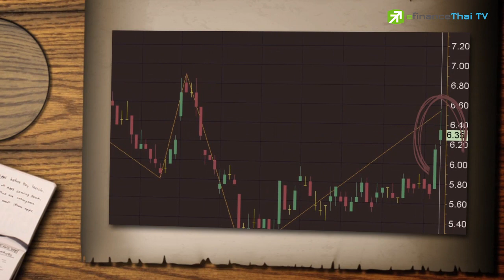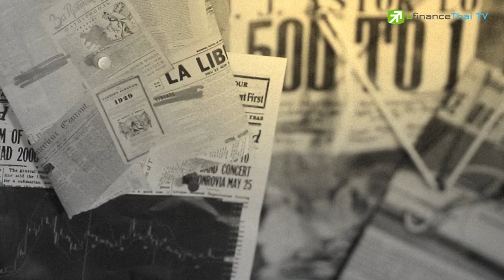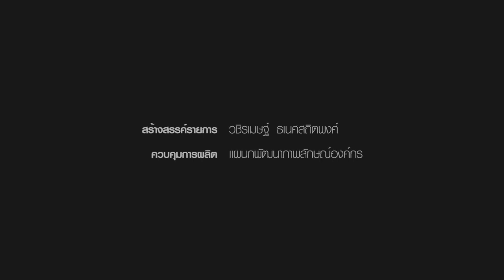Sherlock Hoon "S ดีดแรง...อาจมีอัพไซต์ได้มากถึง 100%!!" Oct 16,2015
S ผู้ประกอบการด้านอสังหาริมทรัพย์ ภายใต้เครือข่ายยักษ์ใหญ่อย่าง "บุญรอด"

** S เพิ่ง Backdoor Listing หุ้น RASA และเปลี่ยนเป็นธุรกิจรวมถึงโอนเป็นของกลุ่มใหม่คือ "ภิรมย์ภักดี" โดยสมบูรณ์ในเดือนกันยายนปี 57
** ด้วยมาตรฐานทางบัญชีและค่าใช้จ่ายที่เพิ่มขึ้น จากการเข้าตลาดหลักทรัพย์ทางอ้อม ส่งผลให้ S มีผลขาดทุนในปี 57 มากถึง 250 ล้านบาท และยังขาดทุนต่อเนื่องอีก 125 ล้านบาท ในครึ่งแรกของปีนี้
** แต่หลังจากนี้เป็นต้นไป S จะกลายเป็นหุ้นที่เทิร์นอะราวด์ได้อย่างมั่นคง โดยบล.ทิสโก้ เชื่อว่าทั้งปี S จะพลิกมีกำไรได้เล็กน้อยราว 61 ล้านบาท ก่อนจะก้าวกระโดดในอีก 2-3 ปีข้างหน้า จากกลยุทธ์ซื้อกิจการ

** สัญญาณหุ้นที่ดีดขึ้นช่วงนี้ ส่วนหนึ่งมาจากข่าวจับมือกับ FICO Holding ตั้งบริษัทร่วมทุนเพื่อซื้อโรงแรมแบรนด์ Mercure 26 แห่งในอังกฤษ มูลค่ากว่า 8.88 พันล้านบาท ที่จะแถลงข่าวอย่างเป็นทางการในวันจันทร์ที่ 19 ต.ค.นี้
** ซึ่งดีลนี้ยังไม่รวมในประมาณการราคาเหมาะสมที่ บล.ทิสโก้ให้ไว้ที่ 12.50 บาท เท่ากับว่าราคากระดานยังมีอัพไซด์ถึง 100% ไม่รวมดีลใหญ่ที่กำลังจะเกิดขึ้น